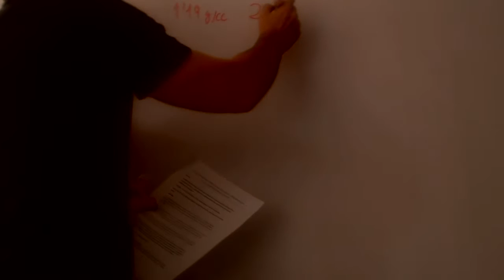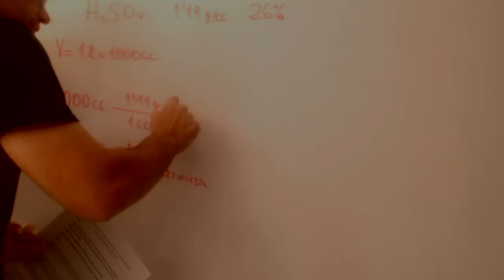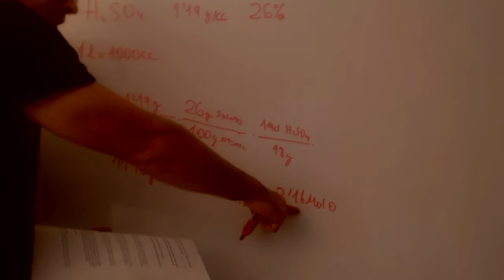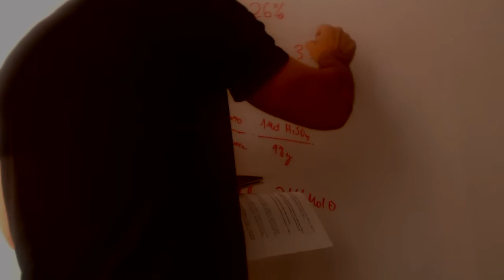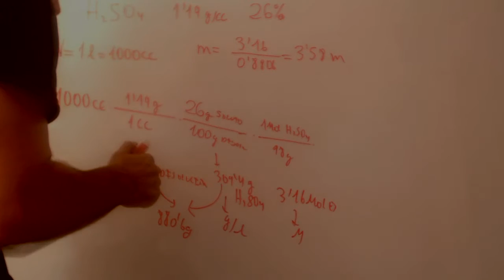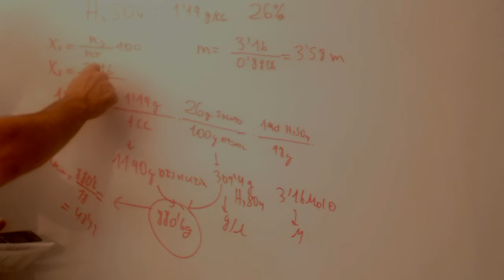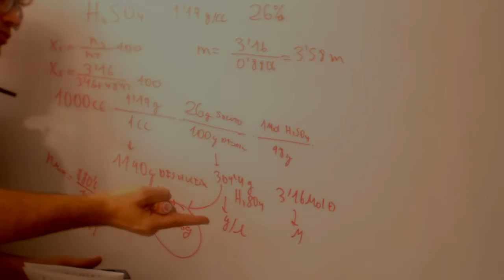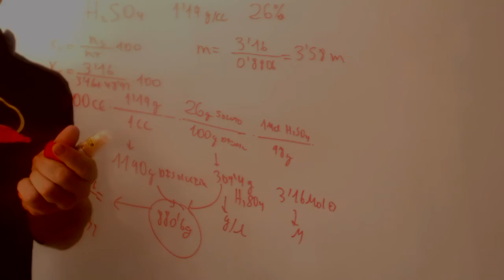Concentracion problema completo Quimica 1 Bachillerato Academia Usero Estepona